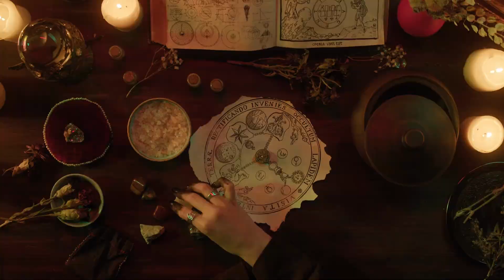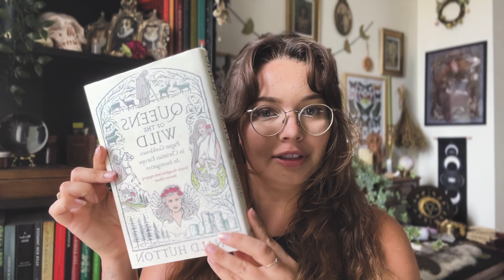What is Folkmagick || Exploring Folklore & Practices Part 1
Books mentioned:
Gemma Gary The Black Toad
Corinne Boyer Plants of the Devil
Ella Harrison The Book of Spells

► FOLLOW ALONG

► MORE LINKS

If my content has influenced you to make a purchase and you decide to buy through one of these links, I may earn a small commission as a token of appreciation. This has no impact on your experience as a buyer, but it allows me to receive a small compensation from the brand. Thank You! xx